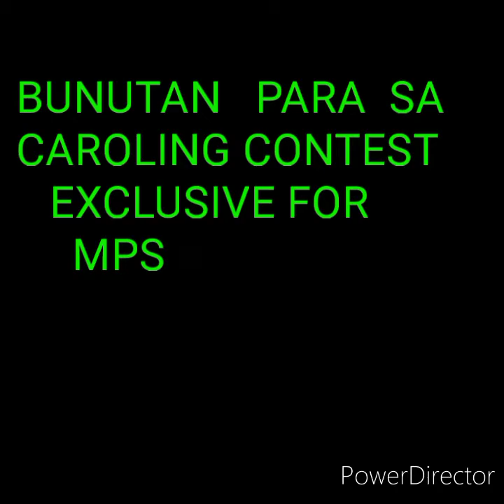CAROLING CONTEST EXCLUSIVE FOR MPS ONLY (BUNOT BUNOT SYSTEM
CAROLING CONTEST EXCLUSIVE FOR MPS ONLY (BUNOT BUNOT SYSTEM   sponsored by MPS_GRACIA PLEASE DON'T FORGET TO SUBSCRIBE  AND CLICK THE BELL PARA UPDATED PO KAYO SA MGA BAGONG  VIDEOS KO THANK YOU

Personal vlog
Tutorials
Explorer
Lifestyle
cooking